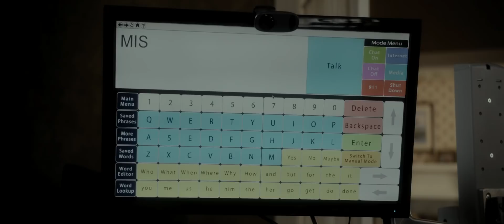AMITIVILA: ATMOŠANĀS Treileris (LAT/RUS sub)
Džoana kopā ar saviem trim bērniem pārbrauc uz jaunu dzīvesvietu, nemaz nenojaušot par šīs mājas asiņaino vēsturi. Katrai mājai ir sava pagātne, bet šai mājai ir leģenda.

Režisors: Franck Khalfoun
Lomās: Bella Thorne, Jennifer Jason Leigh, Cameron Monaghan, Thomas Mann, Jennifer Morrison, Kurtwood Smith

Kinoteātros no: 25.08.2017